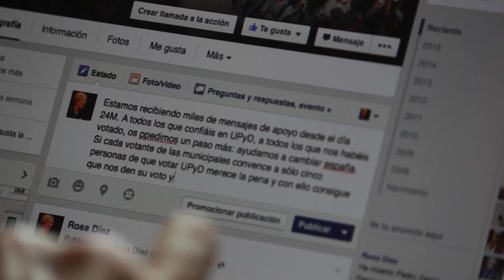Yo estoy con UPyD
En UPyD estamos recibiendo miles de mensajes de apoyo. A todos los que confiáis en UPyD, a todos los que nos habéis votado, os pedimos ahora un paso más: ayudadnos a cambiar España. Si cada votante de las municipales convence sólo a 5 personas de que nos vote en las generales, seremos decisivos. Muchas, muchísimas gracias por vuestra ayuda. Juntos, cambiaremos nuestro país.

En este vídeo, Rosa Díez responde a todos los que se están tomando las molestias de manifestarnos su apoyo.